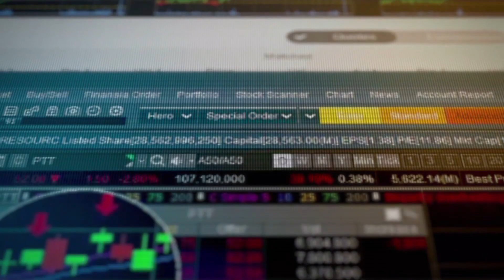ดาวโจนส์ปิดร่วง 142.22 จุด วิตกข่าวสหรัฐเตรียมถอดถอนทรัมป์ : คุยคุ้ยหุ้น (ช่วงที่1) 25/09/2019